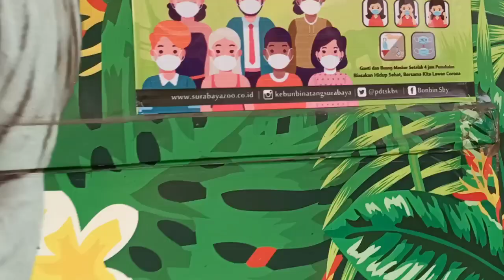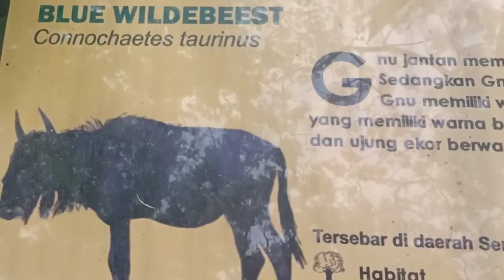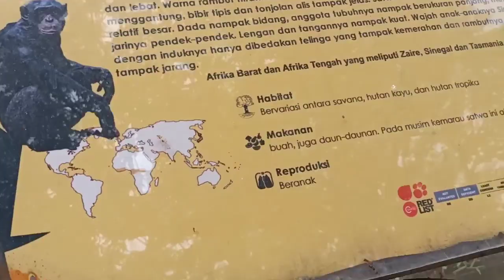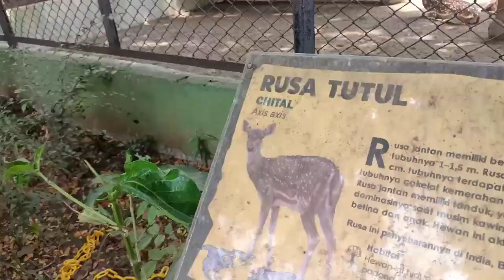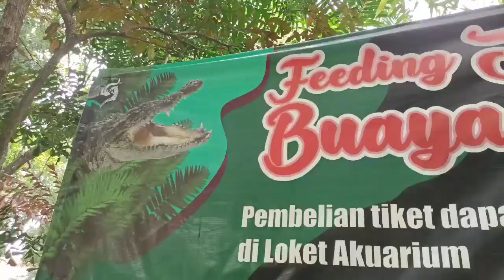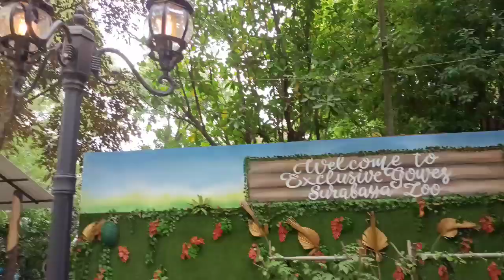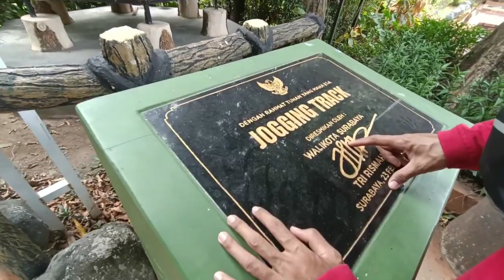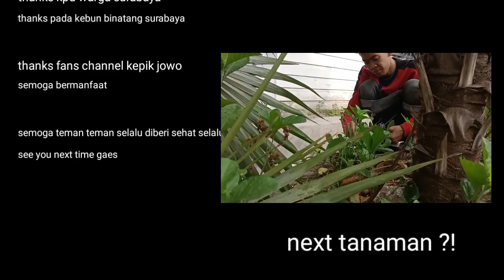kebun binatang Surabaya | update | 2021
dibukanya kembali kebun binatang Surabaya lebih keren dari yg dulu .. lebih banyak tempat tempat area terbaru baik View foto foto dan area tambahan untuk hewan . dan masih ada tahap renovasi untuk tempat hewan lainnya. ditambah hijaunya tempat makin nyaman untuk lama lama di kebun binatang .
untuk datang ke kebun binatang Surabaya yg harus di bawa . yg jelas uang banyak gaes , atau lebih ngirit bawa makanan Snack dari rumah .parkir 5ribu  tiket masuk 15ribu ,tiket aquarium 20ribu dan masih banyak wisata makan hewan dan naik perahu dan hewan lainnya 😊.
sekian video jalan jalan kami ,semoga bermanfaat dan bisa menjadi acuhan untuk wisata keluarga dan teman anda.

folow istagram